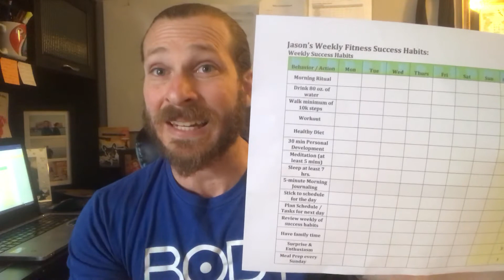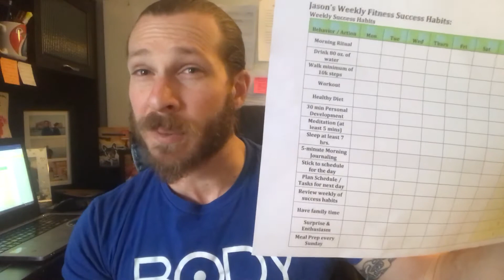My Personal Fitness Success Habits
Here are some of my personal habits I’ve used to achieve fitness success